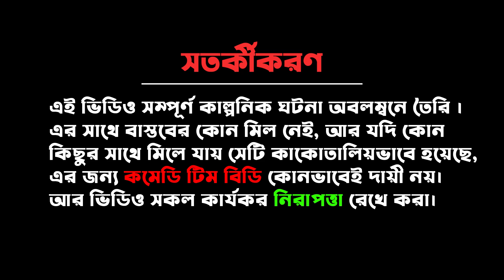মামু ভাইগ্নার আম ব্যবসা - Bangla Comedy Natok Comedy Team BD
ভিডিও টা শুধু মাত্র বিনোদনের উদ্দেশ্যে বানানো হয়েছে। দয়া করে কেও সিরিয়াসলি নিবেন না।

🔥আপনি যদি এই ভিডিওটি পছন্দ করেন,
তবে এটি একটি লাইক দিন এবং আপনার বন্ধু ও পরিবারের সাথে এটি শেয়ার করুন
যাতে আপনি সকলের মাঝে বিনোদন  ছড়িয়ে দিতে পারেন!

Track marka song
mahia song
mahia mahi viral song
Momtaj viral song